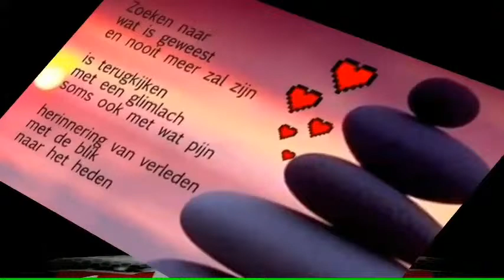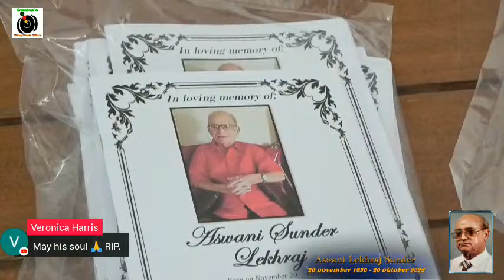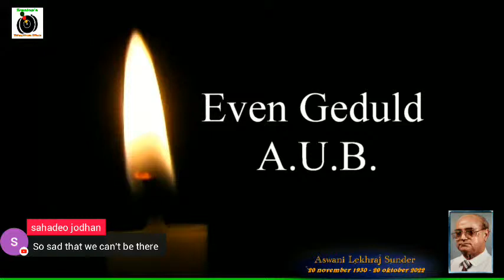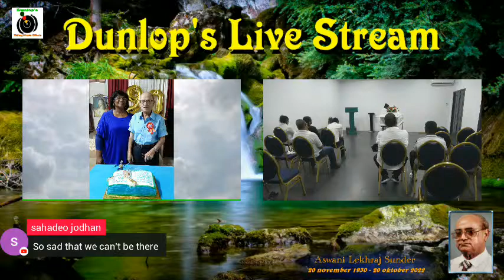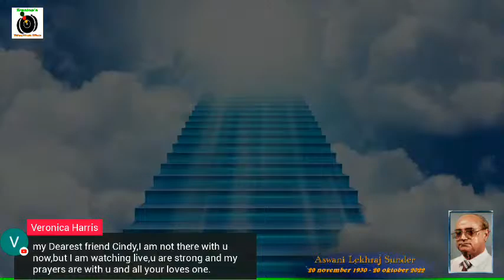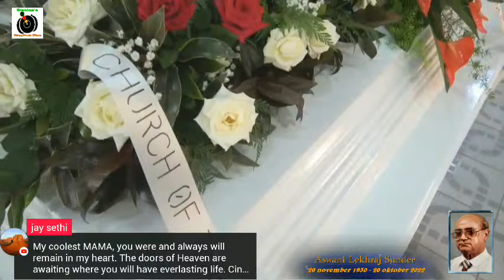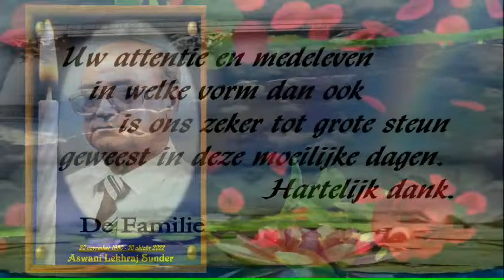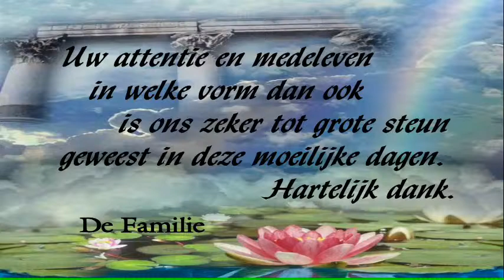De crematie van:Dhr.Aswani Lekhraj Sunder